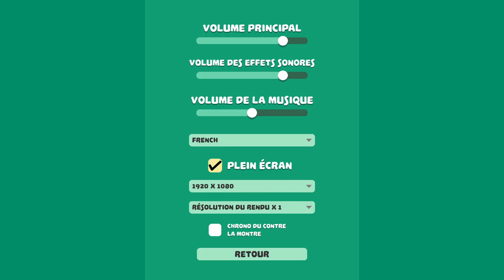Robotry! - Découverte en multi ! [FR][Zykino]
Avec sa précieuse associée, Zykino va... Se balancer de jambes en jambes avec son robot \o/

- Ardarin
- Broudaff
- Célestin
- Mallevin
- Mangazore
- Papillote
- Zmoi6